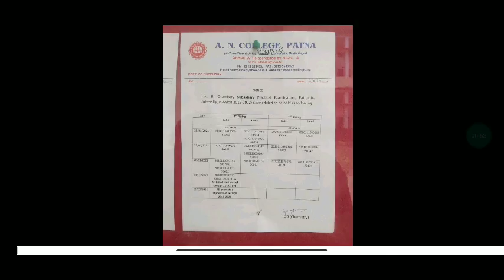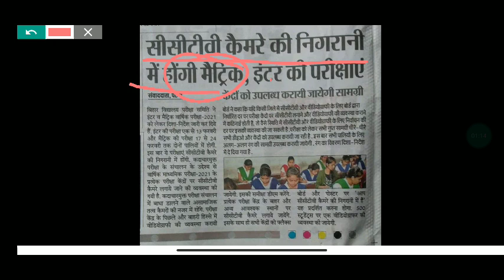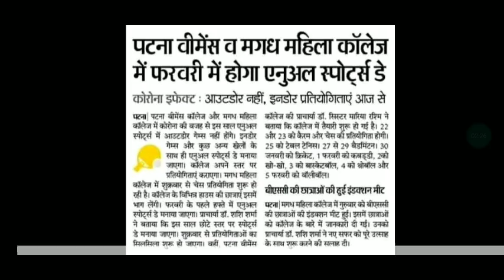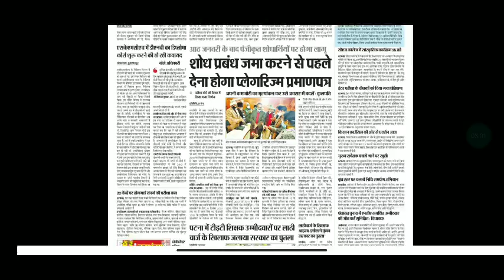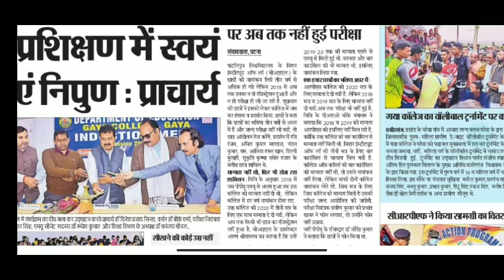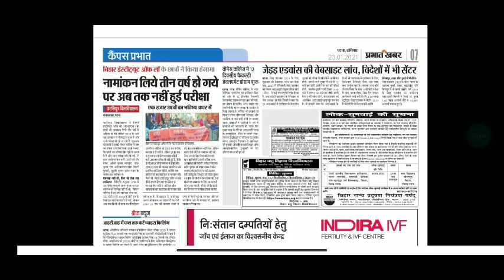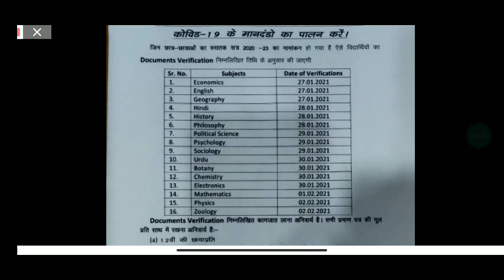23 January Bihar All University Morning News Update 2021|VKSU,ppu,Lnmu,Purnea,pu,Munger,Jayprakash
23 January Bihar All University Morning News Update 2021|VKSU,ppu,Lnmu,Purnea,pu,Munger,Jayprakash

22 January Bihar All University Morning News Update 2021

patliputra university part 2 exam date
bihar university
all news
bihar_board_Exam_form_class 12th
bihar_board_Exam_form_Class 10th
tmbubapart1 admission 2021
tmbupart1 admission 2021
tmbuugadmission 2021
tmbupart1 admissiondate2021

मैंने अपने वीडियो बनाने के लिए उपयोग करता हू 👇
My Mic

patna university
patna university
ppu
magadh university